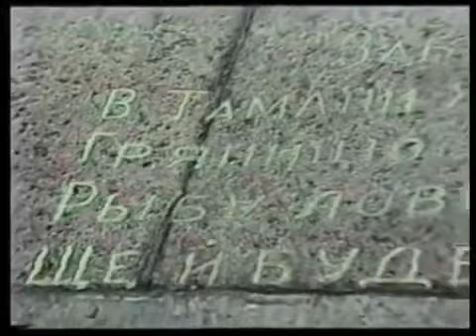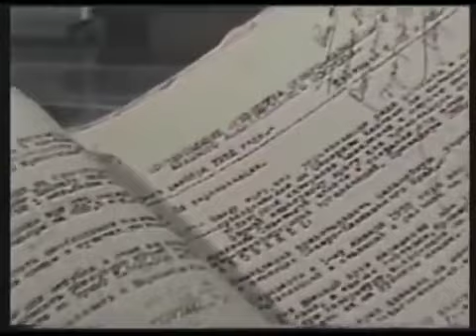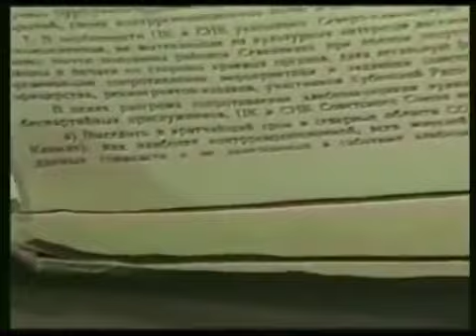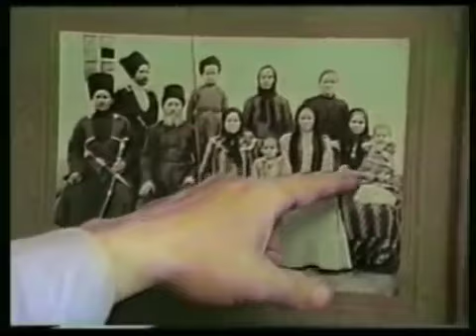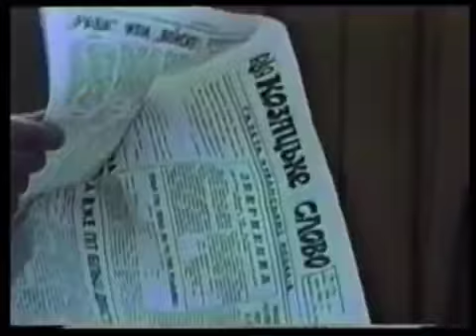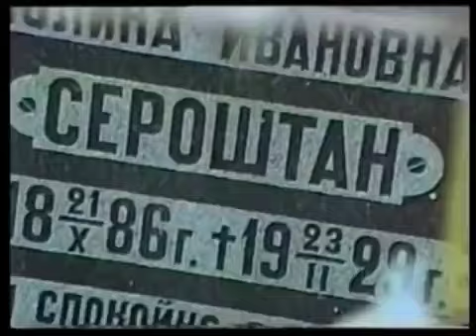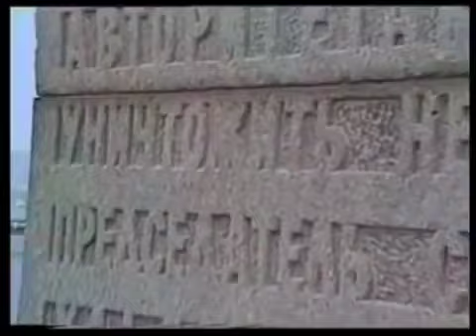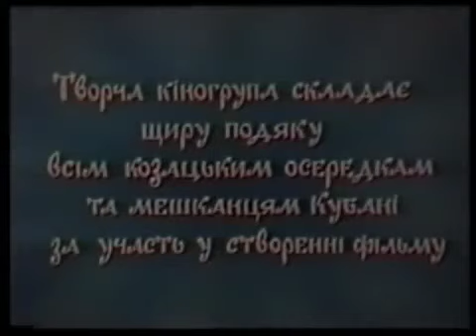КУБАНСЬКІ КОЗАКИ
Архівні відеозйомки про справжню історію козацтва, та його знищення нашим одвічним ворогом - московією.
Про переселення козацького роду по річці Кубань, після знищення Січі (15 - 16 червня 1775 року, російські війська, за наказом московської імператриці Катерини ІІ, знищили Запорізьку Січ)
Фільм надзвичайно важливий , це фактично документ, де безпосередньо свідки й люди Козацького роду розповідають все як є, без брехливої московської цензури. Як проводився процес зросійщення, омоскалення нашого народу, мова, призвіща, родова память, все , все нищили, перекручували , адже відомо що брехня це головний інструмент диявола та кремля.
Змусили збрити оселедці, й виростити бороди, щоб вигляд навіть не нагадував нічого з минулого , Козацького...
А ми маємо знати! Маємо нести память в майбутнє!!!
І крізь ці величезні страшні сторінки історії ми дійшли до наших днів, де війна далі в розпалі! москалі прагнуть нашої крові, або нас зробити рабами, або просто знищити наш народ навіки!
Сьогодні 25 жовтня 2022р. день Сонячного затемнення. Це особливий день! Сьогодні важливо в просторі створити сильний вихор Українського! Пісні, слова, мова, музика, читання, молитви рідній Землі та Богам...
Прагнути перемоги!!!

Privatbank SWIFT 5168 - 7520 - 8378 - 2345